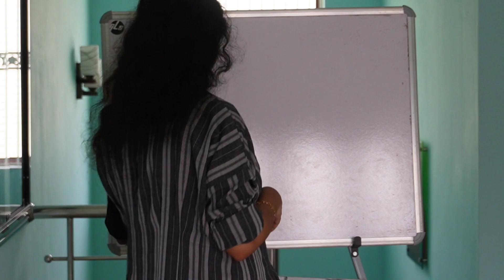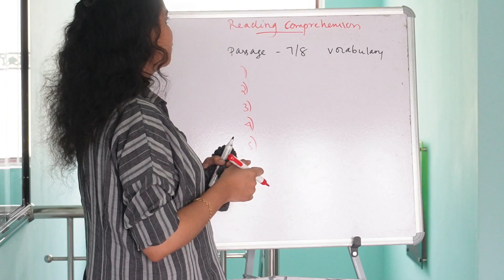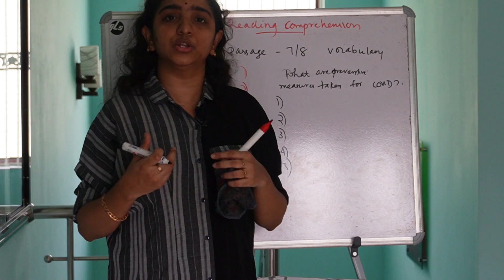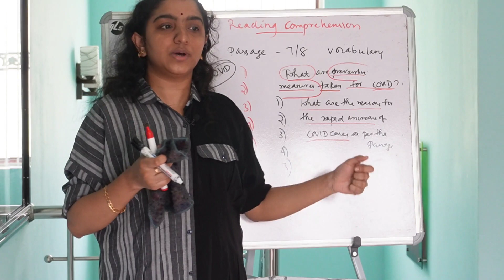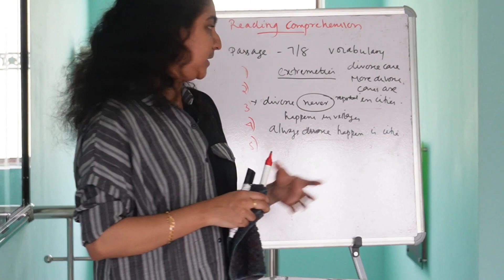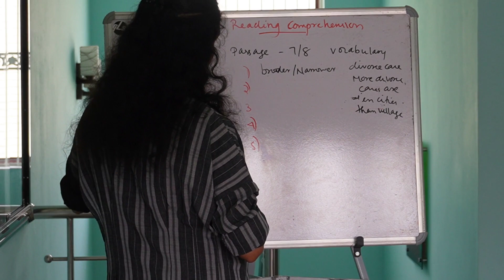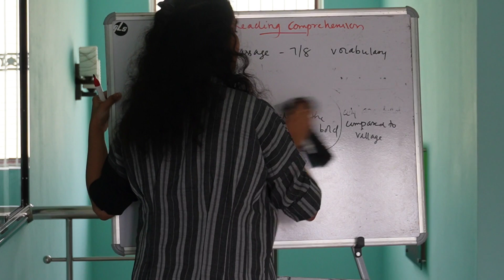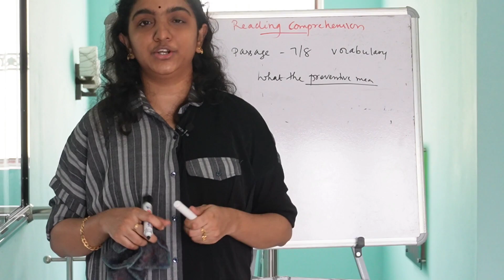READING COMPREHENSION-Tricks & Techniques To Do These Type Questions Easily|BANK EXAMINATION CLASSES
In this session, we discuss ,some tricks and techniques to answer READING COMPREHENSION QUESTIONS easily ,in detail. Reading Comprehension is an important question type always asked in all bank examinations both in preliminary and mains level. Most of the aspirants find reading comprehension very hard and time consuming . But if we follow these simple techniques , yes we can easily score full marks in this section .Hope you guys like this session and find this session useful.

In this channel ,we discuss bank exam subjects  - Quantitative Aptitude , English , Reasoning , General Awareness , Current Affairs, Banking Awareness  topic wise in detail .